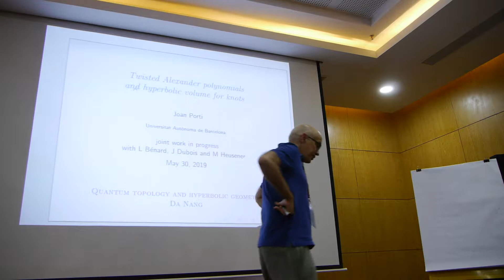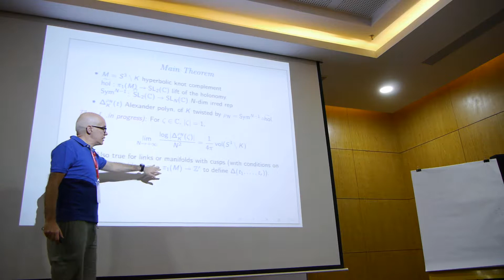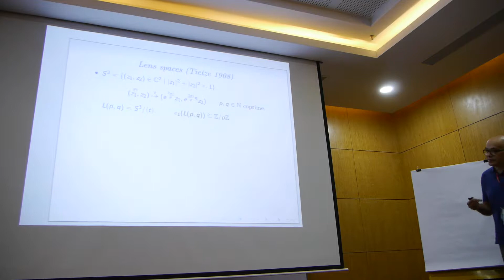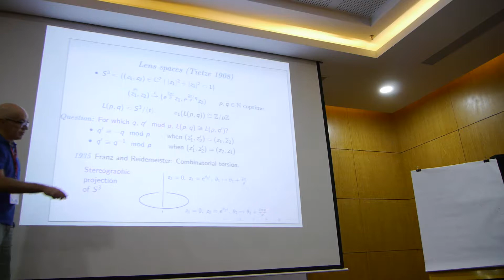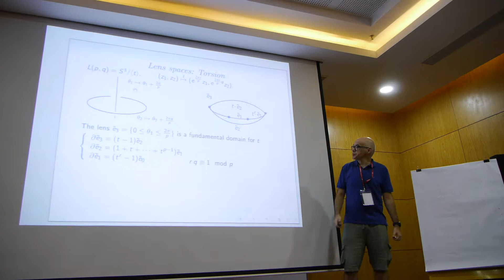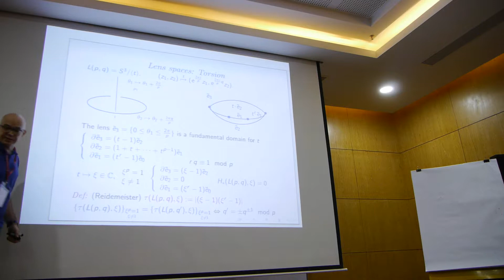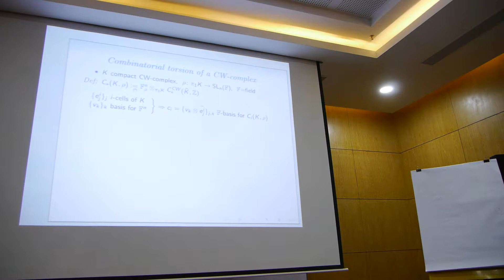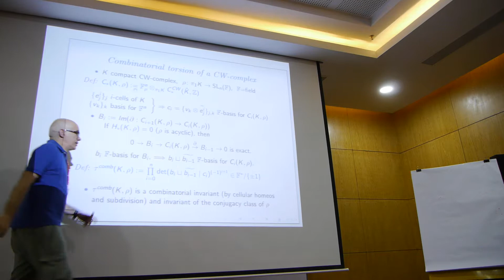2019Danag, 13of20, Joan Porti, Twisted Alexander polynomials and hyperbolic volume for knots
The International Conference
Quantum Topology & Hyperbolic Geometry
Da Nang, Vietnam, May 27-31, 2019

13of20 talk, May 30 (Thu)
Speaker: Joan Porti
Title: Twisted Alexander polynomials and hyperbolic volume for knots

Abstract:
Given a hyperbolic knot exterior S
3−K, we consider the composition of a lift of its holonomy
in SL(2,C) with the irreducible representation on SL(n,C), that yields a twisted Alexander
polynomial An(t), for each natural n. We prove that, for a complex number ζ of norm one,
limn→∞
log |An(ζ)|
n2
1
4π
vol(S
3 − K)
This generalizes and uses a theorem of W. Mueller for closed manifolds, previous joint
results with P. Menal-Ferrer, and work of H. Goda. This is a collaboration in progress with
J. Dubois, M. Heusener (Clermont-Ferrand) and L. B´enard (Gen`eve)